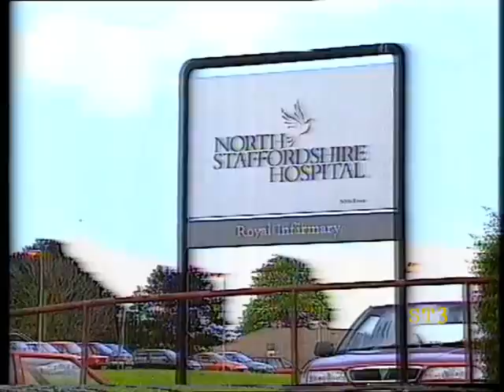BBC Midlands Today (Incomplete) BBC One Continuity 17-11-98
Incomplete BBC Midlands Today news with Nick Owen followed by the weather plus some BBC One continuity, November 17th 1998.